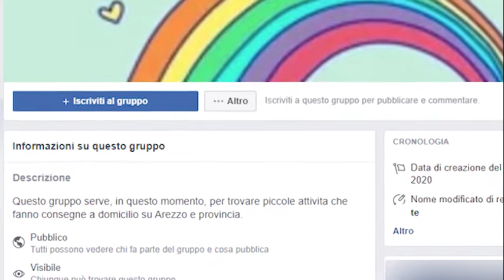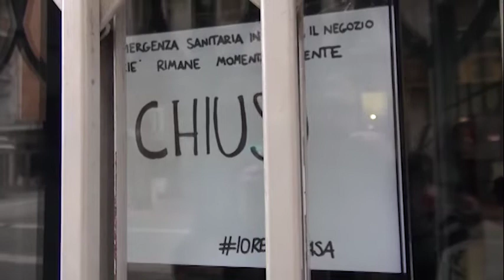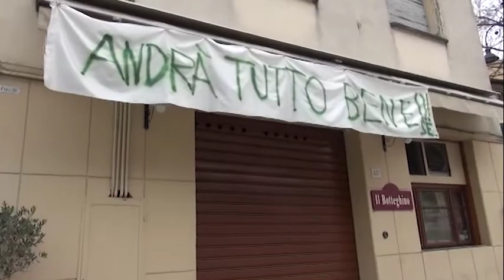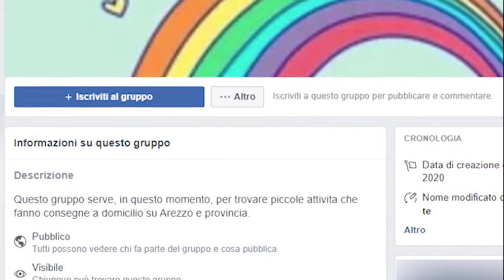Nasce "un aiuto per te", gruppo Fb di chi consegna a domicilio ad Arezzo